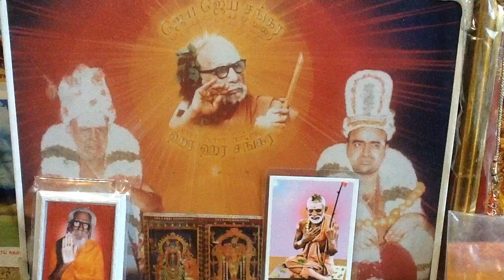Deivathin Kural 4 தெய்வத்தின் குரல் (volume 4) - 6.4 தேசத் தலைமைக்கு அரசன்